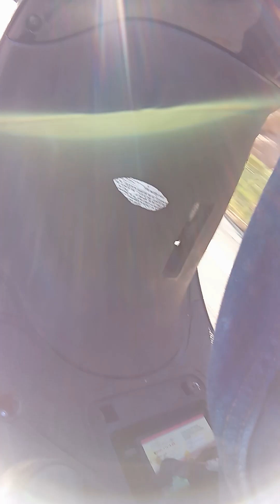July 7, 2023